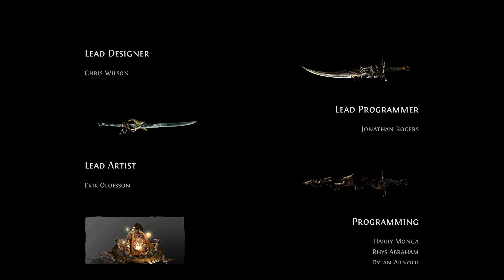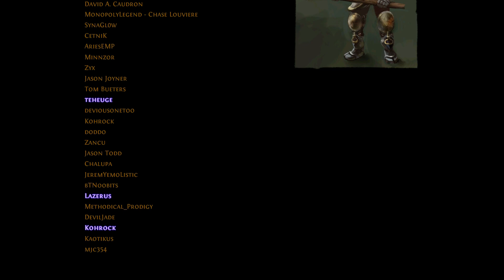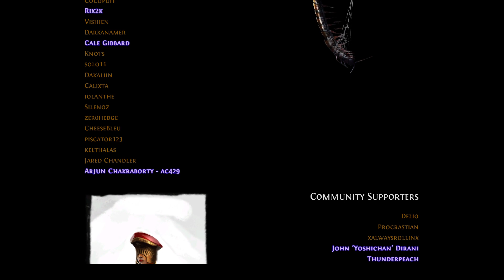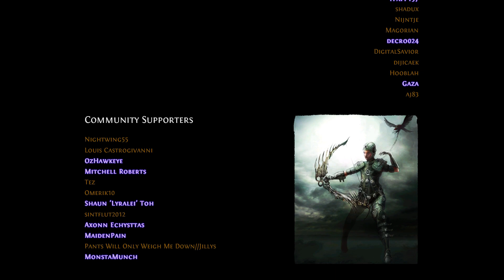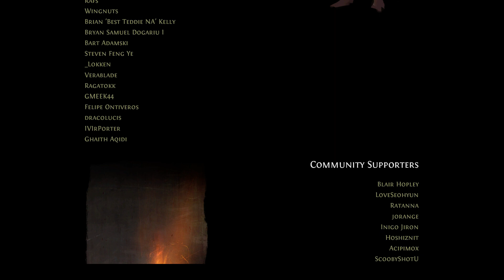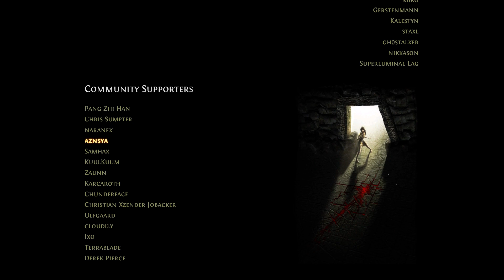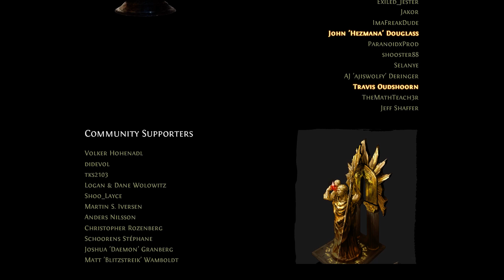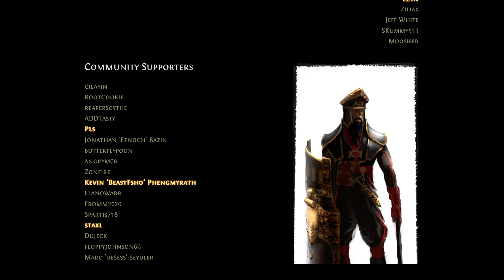Pihiko's 流亡黯道 POE中文版CCB [20140803]刺客LV35破台 - 1 / 2